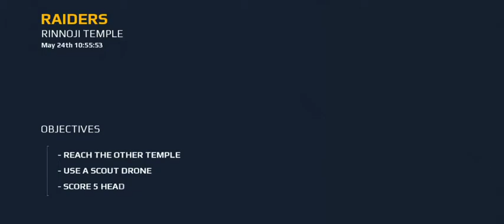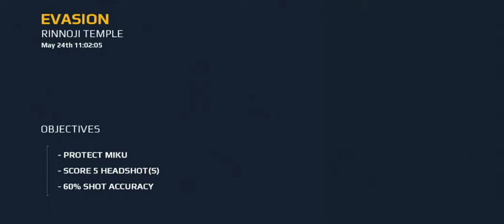modern combat 5 Blackout Android Walkthrough - part 2 - Chapter 2 - Rennoji Tample - Awakening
modern combat 5 chapter 2 Blackout Android Gameloft

Android walkthrough  part 2 chapter 2

Rennoji Tample - Awaking  Walkthrough  Raiders Evasion

Graffic battle performance